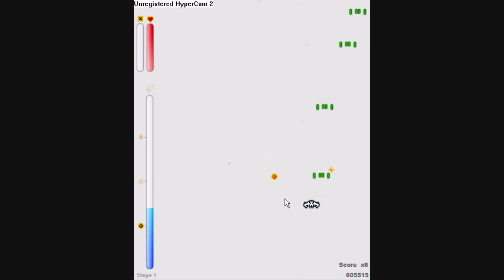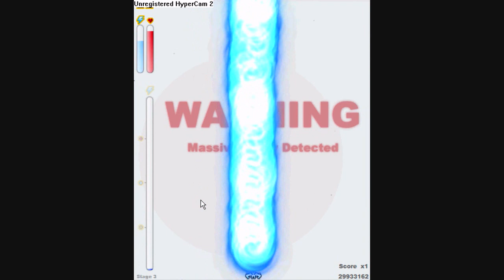Frantic game part 1 (stages 1-3)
frantic game stages 1-3

first time playing it... so no bad comments about how I stink or anything like that...

yea... im going to do something different... play different games!

songs:
unfinished trance by dimrain47
cloud control by dimrain47
only you by XenonxX